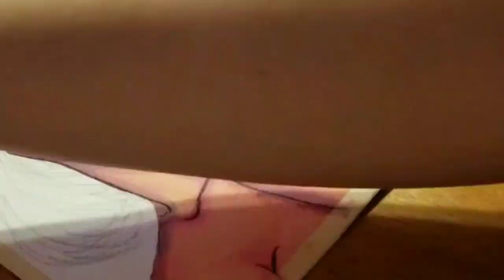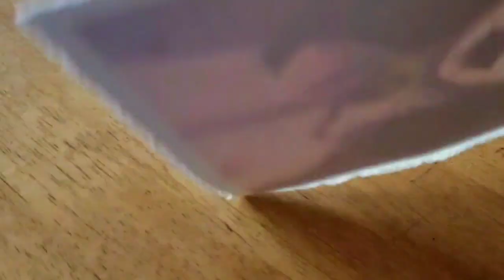Gouache Painting Timelapse -- Solistice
Enjoy my painting based off a summer/winter solstice. I had a lot of fun painting here, its 5x7.

Materials used:
•Holbein gouache
•Viviva Colorsheets
•Uni-ball sigma
•Reeves Gouache
•Raphael brushes
•Princeton select brushes